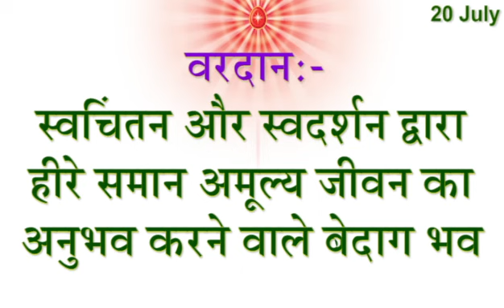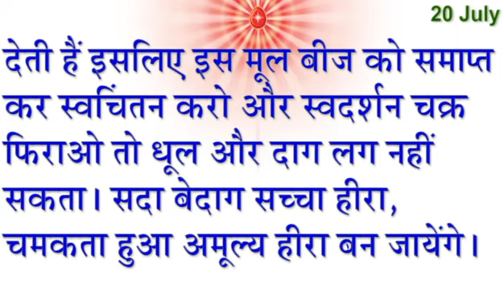20 July 2023 Today Murli with Text/ आज की मुरली 20-7-2023/ Daily Murli/ Aaj Ki Murli/ Aaj Ke Mahvaky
20 July 2023 Today Murli with Text/ आज की मुरली 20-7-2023/ Daily Murli/ Aaj Ki Murli/ Aaj Ke Mahvaky

Murli Essence,
Satguruvar Sandesh ,
Sanday ki Murli ,
Meditation Songs,
Rajyog Meditation,
Today Murli,
Daily murali,
Daily murli, Murli,
Madhuban Murli,
Live murli,
Spiritual Commentary,
Relaxation Commentary,
elaxation Commentary with Music,
Meditation Song,
BrahmaKrumaris Meditation Song,
Baba'sSong,
Spiritual Song,
BK Songs,
BrahmaKrumaris Murli,
Divine Krishna Murli,
Madhuban Murli,
Murli Essence,
Murli Saar,